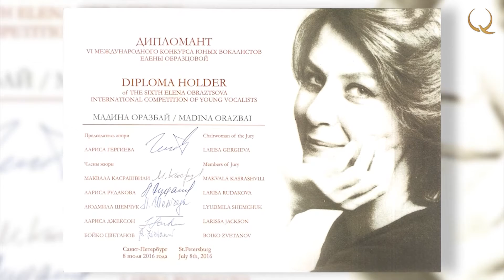Madina Orazbay: I want to sing in the La Scala theater. «Next Generation»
Next Generation. № 7
Today's hero is Madina Orazbay. She's 21 years old. She is a third-year student at the Kurmangazy Kazakh National Conservatory. She received a special diploma at the sixth international competition for young vocalists at the age of 14.  She became a laureate of international vocal competitions in Russia and Spain at the age of 17. She is a winner of the first international competition of opera singers named after Rakhima Zhubatyrova. You can find more information in this video right now!